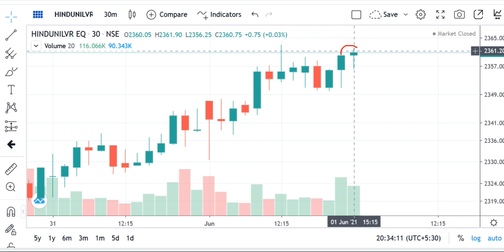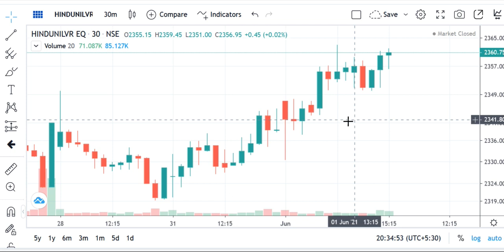HINDUSTAN UNILEVER Share Review, HINDUSTAN UNILEVER Share Price